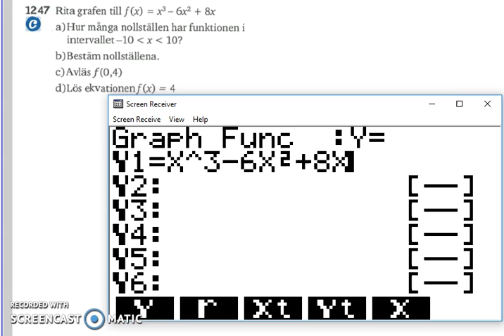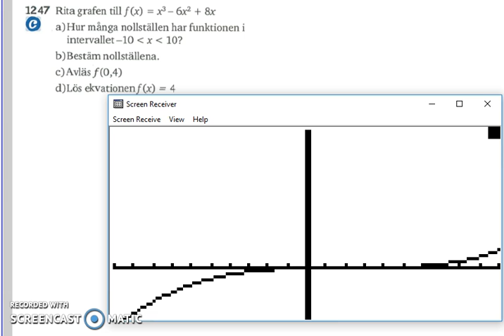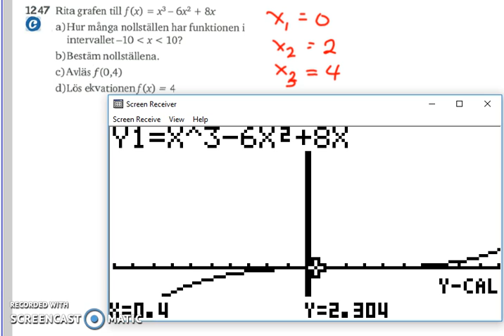Matematik 5000 Ma 2b Kapitel 1 1247